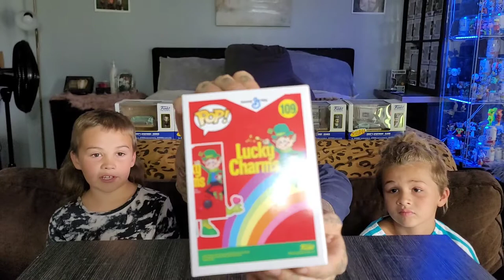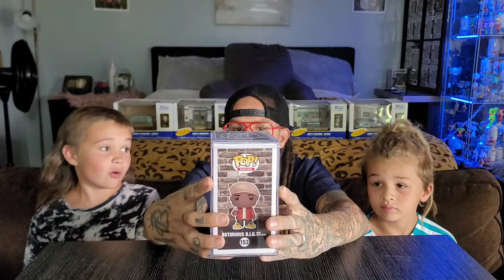Funko Seinfeld Mini Moments Build, all 6 pieces!!!!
Funko Seinfeld Mini Moments Build, all 6 pieces! Today we put them all together and check out this new Funko product and how it all fits together.